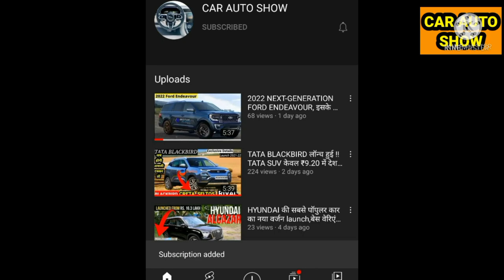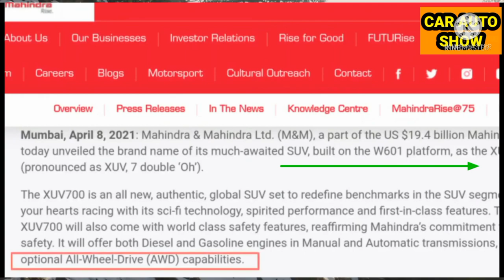लॉन्च हुई ,2021 Mahindra XUV 700 केवल, ₹12.20 लाख, Segment की सबसे बड़ी Sunroof 2021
XUV700
Mahindra xuv700 2021
Mahindra xuv interior
Interior xuv700
New xuv 700
XUV700 teaser
XUV700 2021
Mahindra xuv 700 new model
XUV 2021
XUV 500 new model

The Mahindra XUV700 moniker has recently been confirmed for the successor of the popular XUV500 mid-size SUV. Mahindra has already created a web page for the XUV700, where you can register for updates on the SUV. With the new XUV700 set to launch in India by October 2021, we have compiled five key points you should know ab

Launch in Oct 2021

. It will have an all-new design

Mahindra will give the XUV700 all-new styling, though it will still have some semblance to the original XUV500. These roots will be most visible in the XUV700’s proportions, distinct shoulder line ugh and overall silhouette. Some of the updated design elements will include a new and more upright grille, new C-shaped headlights with unique LED DRLs, new taillights, new alloy wheel design and restyled bonnet, bumpers and tailgate. Another interesting change are the door handles, that will sport flush-mounted levers that will give a more modern look.

. It will be feature packed with some segment first tech
The new XUV700 will be packed to the gills with features, in order to help increase the SUVs appeal in its competitive segment. Some of the features included  will be a dual screen layout – one for the infotainment and one of the instrument cluster (akin to the setup seen in some Mercedes models), Android Auto and Apple CarPlay support, automatic climate control, an electronic parking brake, hill hold (for the automatic variant), various drive modes, and a panoramic sunroof to name a few. There will also be two seating configurations on offer – a 6-seat layout with captain seats in the middle row and a 7-seat layout with a bench style seat in the middle row.

Coming to the safety features, the Indian carmaker will introduce Level 2 Autonomous Driving Assist Systems (ADAS) on the higher trims of the XUV700 – which will be a segment first. ADAS will add features like adaptive cruise control and lane-keeping assist.

3. It will be larger than the outgoing XUV500

In terms of dimensions, the new XUV700 will have a longer wheelbase and be wider than the current XUV500. This has been achieved by reworking the chassis, which has also been made stiffer in order to improve the SUVs driving dynamics. The longer wheelbase and wider body should also greatly benefit the amount of cabin space on offer, especially for the second and third row passengers.

4. Launches with both diesel and petrol engine options

Under the hood, the upcoming Mahindra XUV700 will be offered with both a diesel and petrol engine option. The diesel engine will be an all-new 2.2-litre, four-cylinder mHawk unit, that is expected to produce 185hp. On the other hand, the petrol unit will be a 190hp, 2.0-litre, four- cylinder mFalcon, turbo-petrol engine. Both these engines have already been seen in the second-gen Thar off-roader, though in lower states of tune. Gearbox options will include a 6-speed manual and a 6-speed Aisin-derived torque-converter automatic gearbox.

5. The XUV700 will compete in a segment full of very popular SUVs

Like its predecessor, the XUV700 will face off against the three-row SUVs in the mid-size SUV segment. This means it will rival the likes of the MG Hector Plus, the Tata Safari and the upcoming Hyundai Alcazar.

Also, worth noting is the fact that Mahindra has confirmed it will temporarily discontinue the XUV500 when the XUV700 arrives. This may lead to Mahindra using the XUV500 moniker on the 5-seat version of the XUV700.

Also see:

Mahindra XUV700 – but what of the XUV500?

2021 Mahindra Thar review, road test